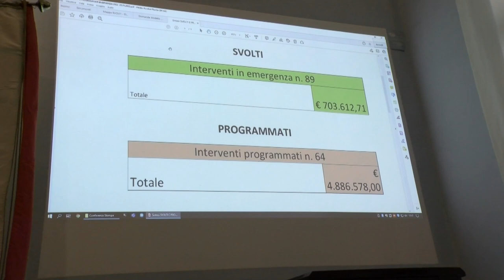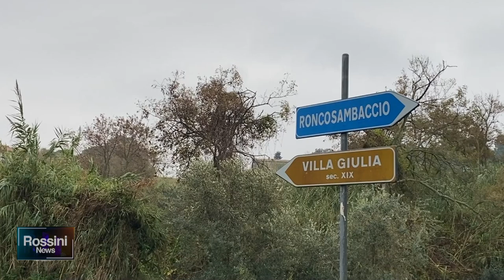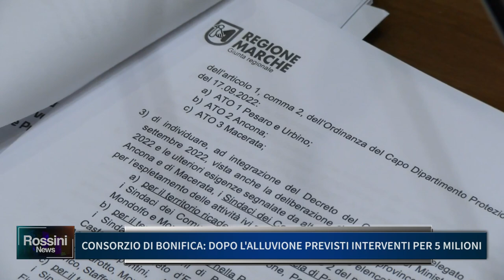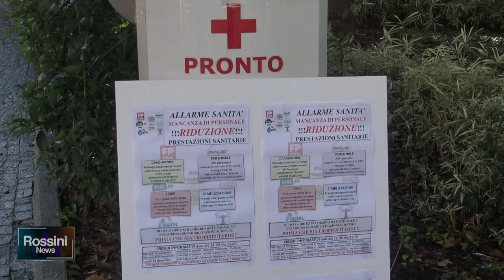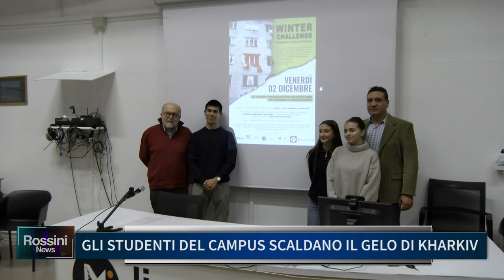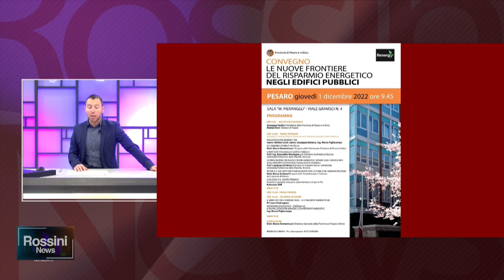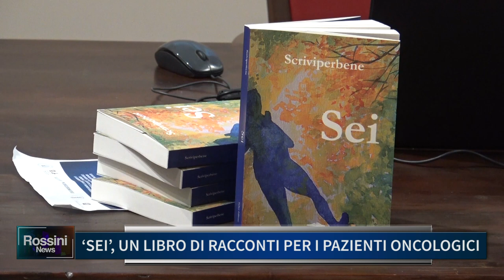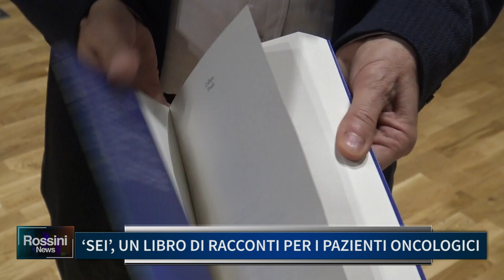ROSSINI NEWS 30 NOVEMBRE 2022